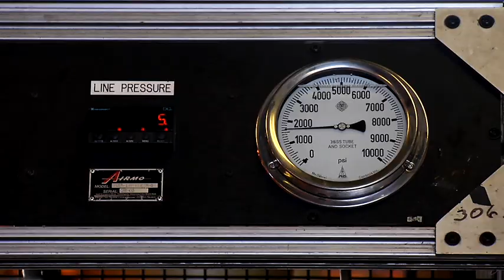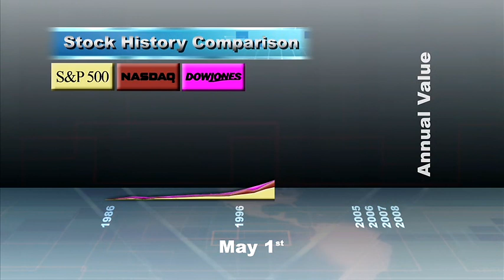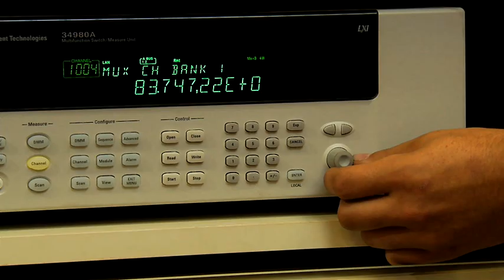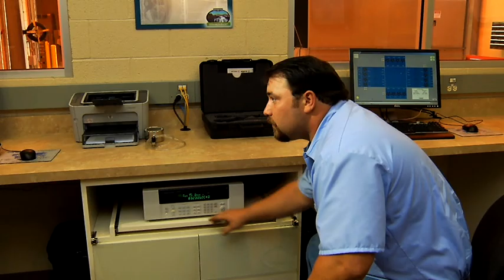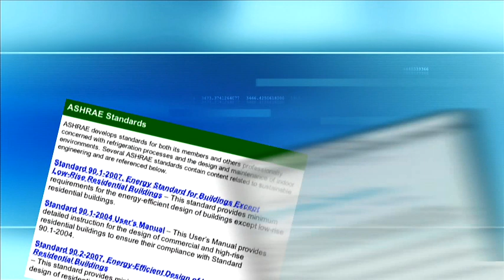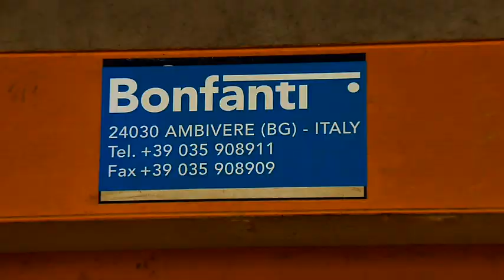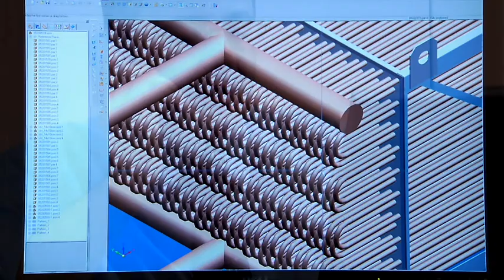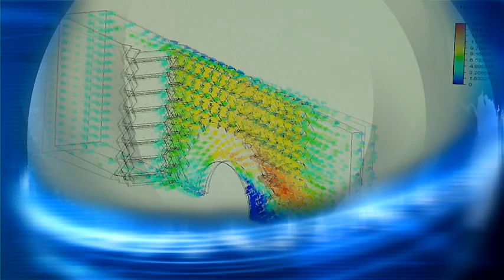Imagine EVAPCO - Corporate Video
Evapco Corporate Video